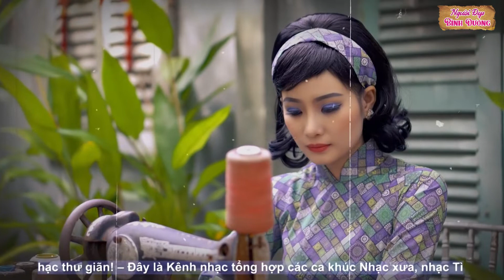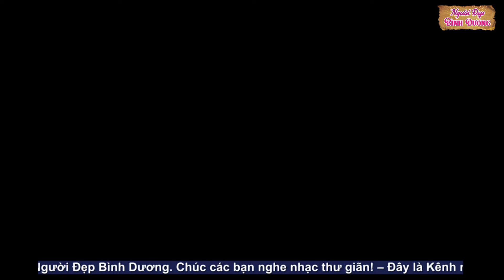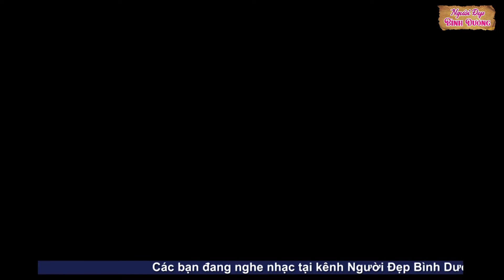Tuấn Vũ Hương Lan - Chọc Lọc Những Bản Song Ca Bất Hủ Nghìn Năm Có Một Của 2 Danh Ca Gạo Cội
Vui lòng không sao chép dưới mọi hình thức!